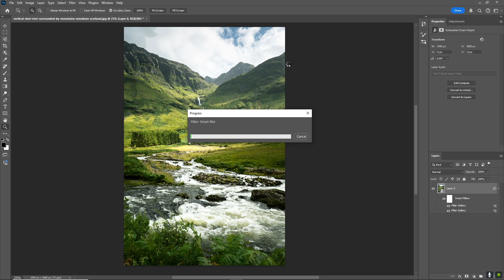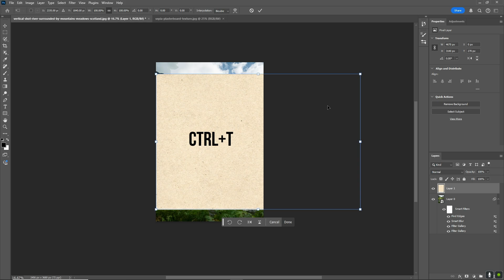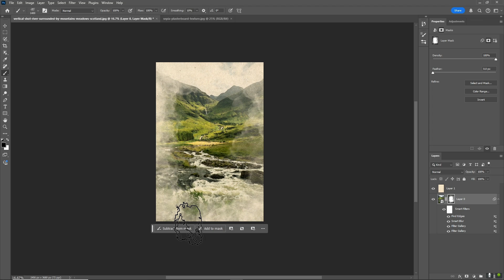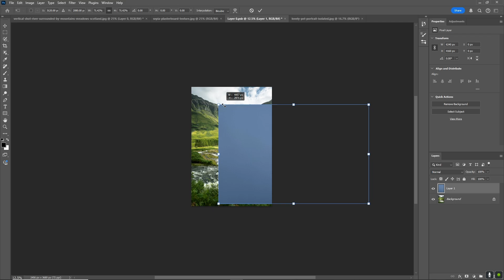How to turn a photo into a watercolour in photoshop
Want to transform your photos into beautiful watercolor paintings using Photoshop? 🌄🎨 In this step-by-step tutorial, I’ll show you exactly how to create a realistic watercolor painting effect with just a few simple techniques. We’ll start by preparing your image, applying layer adjustments, and adding textures to bring that authentic watercolor look to life. Whether you’re working with a landscape, portrait, or any other type of image, this method works perfectly!

In this video, I’m using a stunning photo of the mountains in Scotland, but feel free to use your own image and follow along.

What you’ll learn: ✅ How to prep your image for the watercolor effect
✅ Applying realistic watercolor brushes
✅ Adding paper texture for that authentic watercolor feel
✅ Final touches to make your artwork pop

►Please tag me on Instagram @Joey_Can_Design if you've used any of the techniques from this video so I can see what awesome things you create

I'm uploading new motion design & animation tutorials every Weekend (Maybe also sometimes through the week)

If you’ve used any of the techniques from this video, be sure to tag me on Instagram @Joey_Can_Design – I’d love to see what amazing things you create!

Available for hire: Joseph Connor Portfolio

I’d love to hear your thoughts or any questions you have.

My Gear

Drawing Tablet
Canon EOS 4000D

Song: Embrace
Music powered by: BreakingCopyright